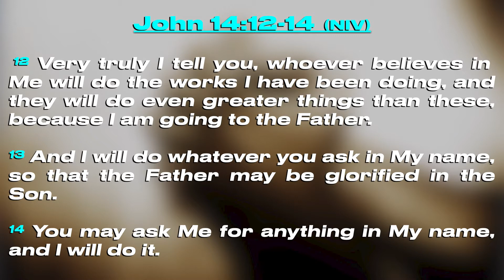In Jesus' Name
Steve Kiefer preaching
John 14:12-14